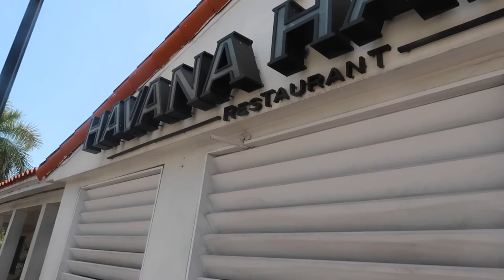A Unilateral Workout/ Lunch date with my mom and Sir Derrickson.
Short and quick Vlog here

Music Provider￼ Epidemic Sounds

Instagram SirDerrickson and Dreamfitmiami
Twitter SirDerrickson